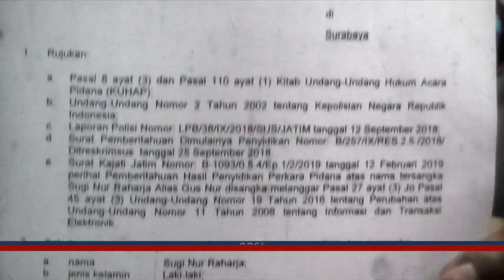OPSI: POLITIK DI BALIK DAKWAH - LUKMAN HAKIM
Tahun politik semakin riuh dengan upaya para calon pemimpin meraih simpati. Namun sayang, di tengah kontestasi ini persekusi masih terjadi. Masyarakat berbeda pendapat saling berebut tempat, bahkan hingga berdebat di tempat ibadat. Masihkah agama dijadikan komoditas politik?

Saksikan OPSI setiap Senin, LIVE pukul 20:05 WIB bersama Aviani Malik.